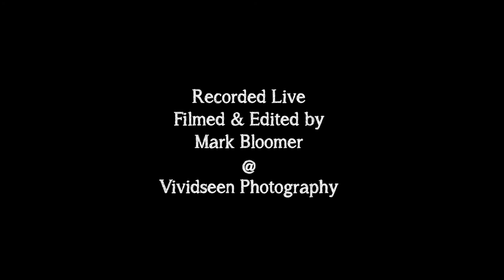Sarah Jasmin - L'eau de L'ocean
... in "L'eau de L'ocean" I  sing about my love to the ocean.

Close your eyes and let yourself fall into the beautiful blue ocean.

Thank you Mark Bloomer for making this video!

Lyrics:

L’impatience m’accompagne avec le manque de ta présence

Elle me donne la force de tenir a l’espoir,

de te voir, tres bien Tot

de te sentire sur ma peau

Chorus:
 L’eau, L’eau, L’eau de L’océan…

Verse 2:
Tu me donne La vie, et tu prend mon Chagrin

Dans ta presence je sens un soulagement

Une liberté d’esprit, un vide plein d’energie

Chorus:
 Je tombe dans L’eau, dans L’eau, dans L’eau de L’ocean…

Verse 3:
Comme un Bateau sur L’océan je me laisse flotter

Sans destination, mais toujours en avant

Mes larmes t’appartiennent mon Coeur se pose dans tes mains

Chorus:
 Ils tombent dans L’eau, dans L’eau, dans L’eau de L’ocean…

Sarahyacine7

Jürgen Weinz